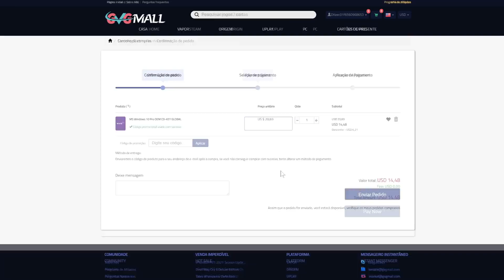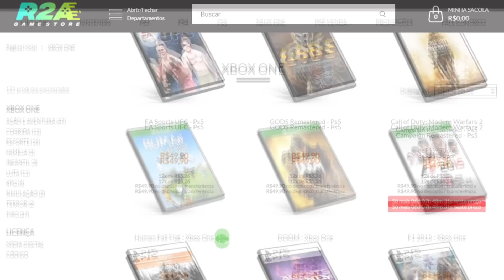NOVA PROMOÇÃO COM JOGOS NO PS4 !!! TEM JOGOS AAA POR R$13,00 REAIS !!!